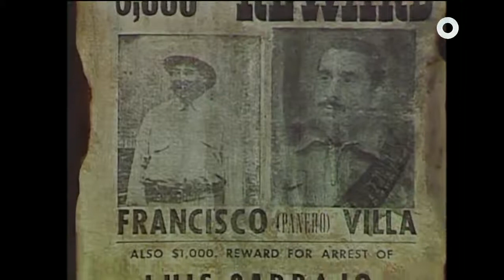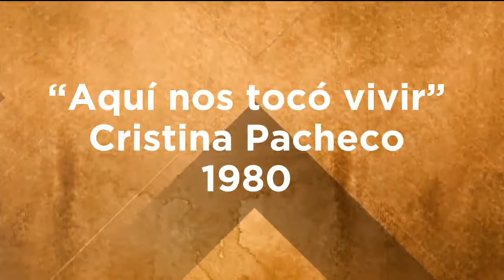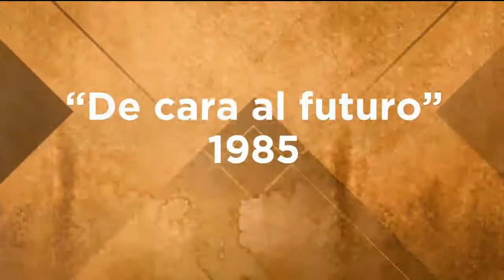NOSTALGIA DEL ONCE - El Once en los años 80 - 09/05/21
Viaja junto a @alvarocuevatv en esta retrospectiva de las producciones de ElOnce en los años 80´s.